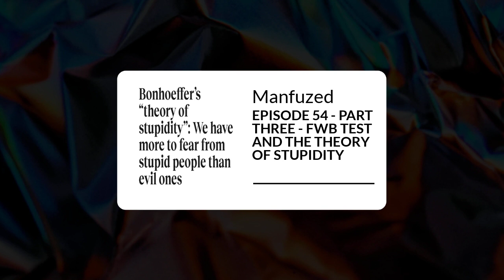EPISODE 54 - PART THREE - FWB TEST AND THE THEORY OF STUPIDITY | Manfuzed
Today on the The ManFUzed Podcast, our listener Doug thought he had a friends with benefits scenario until she wanted some money for the benefits. Our theory, maybe he wasn't pleasing her all that much. He put it to the test and we have results! We share an article that makes a whole lot of sense. Should we fear stupid people more than evil ones? As Ron White once said, "You can't fix stupid".

We are excited to announce our partnership with the Kinetic Arm! The Kinetic Arm sleeves are the first and only athletic sleeves designed to stabilize the shoulder AND elbow while throwing and swinging. This is for athletes of all ages! If you have kids, you need to start protecting their arms now, to protect their future.

Join The Show!

People who inspire us!